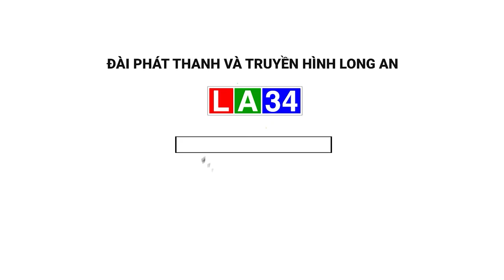Công an xã chính quy - Lực lượng nòng cốt đảm bảo an ninh tại cơ sở I LONG AN TV